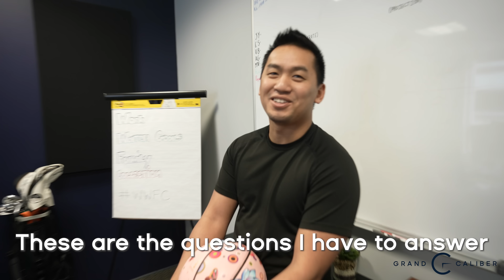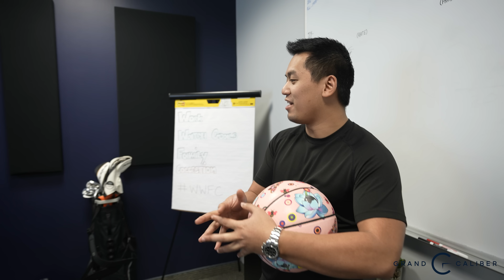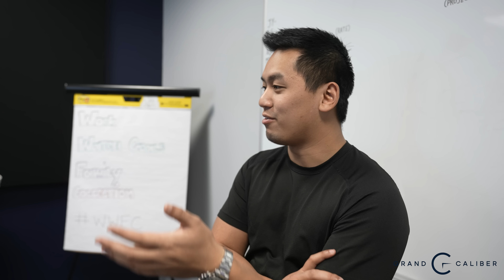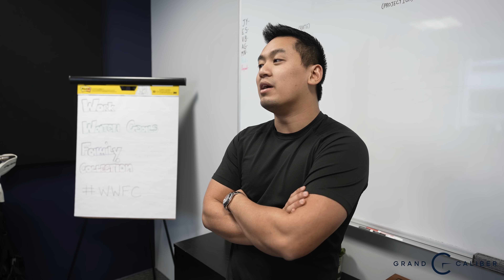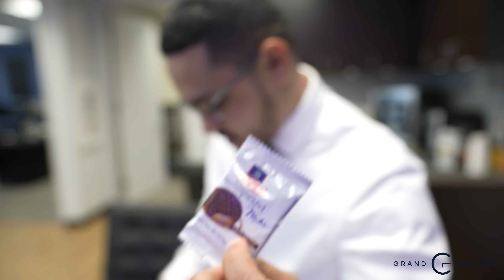GC Day In The Life - Nicks, Dings, & Honest Wear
We are back to Day in the life style content for 2023 every Tuesday.  We hope you are all having a great new year so far! for more info on potential job opportunities.

Follow Marco: @mnicolini300
Follow Jimmy: @lifeof_jimmychoo
Follow Alfred: @alfredgreeneiv
Follow Victor: @victorberry_gc
Follow Jye: @jyeciesiel

Grand Caliber
2811 McKinney Ave
Ste 260

Hours:
Monday - Friday: 10:00am - 5:00pm
Saturday: By Appointment Only
Sunday: Closed